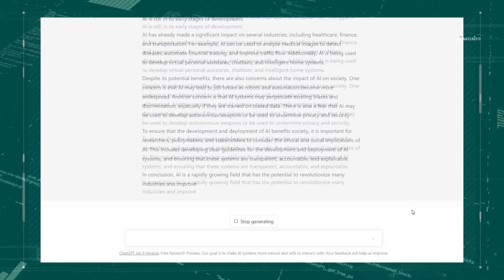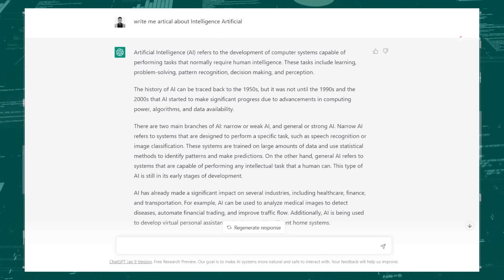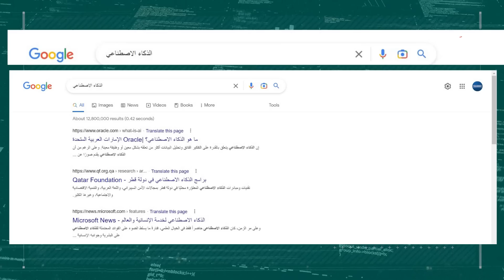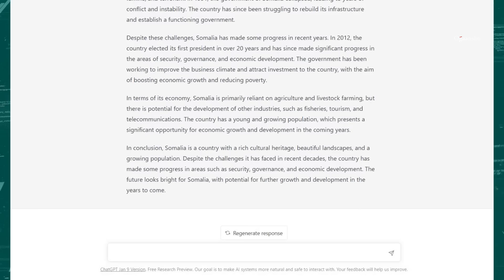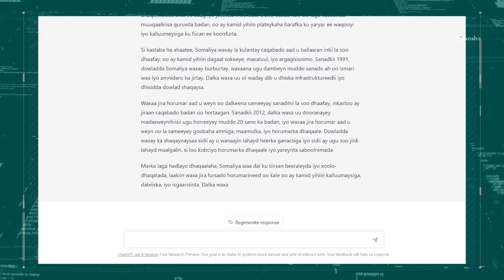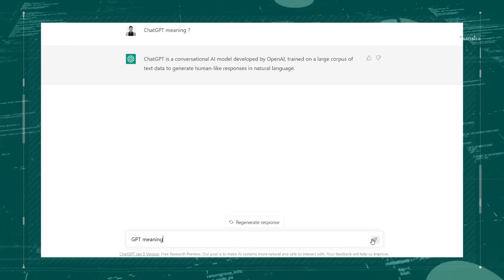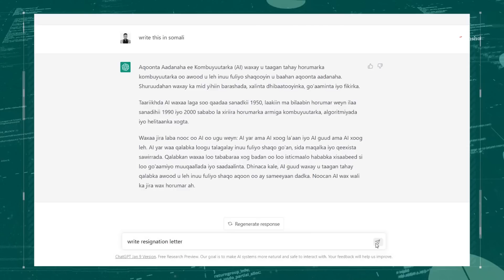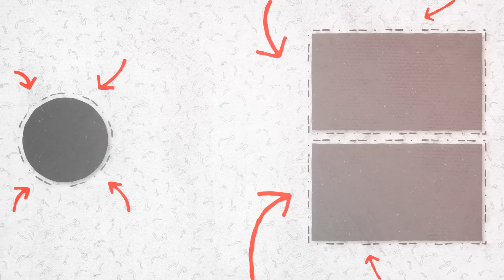ChatGPT | Wuxuu Meesha Ka Saaraayaa Wax Badan | Caqliga Gacan Ku Samayska ah